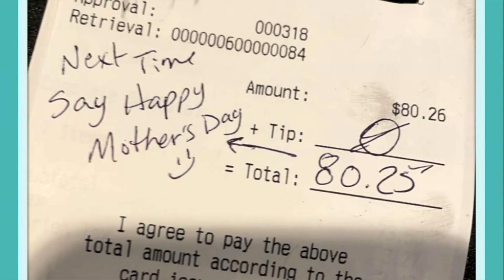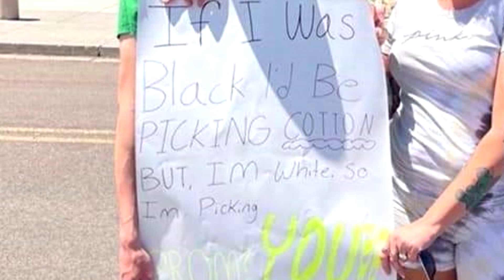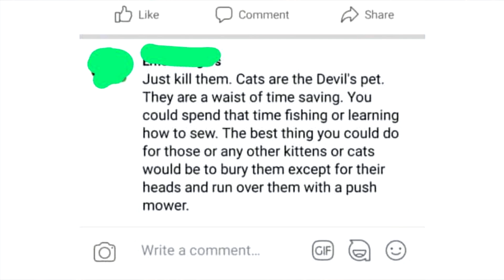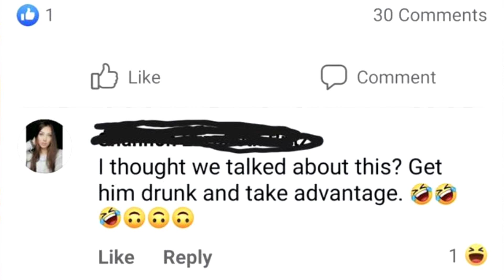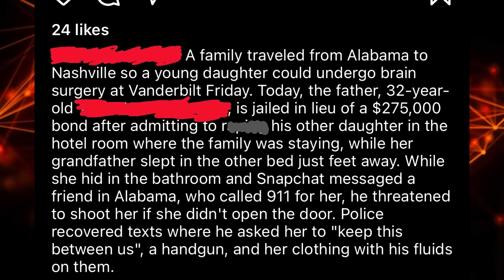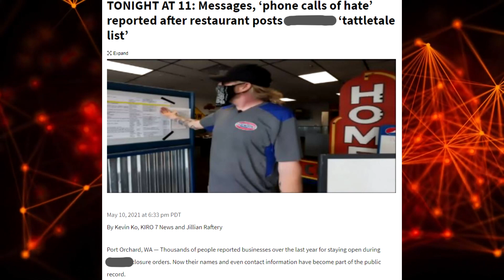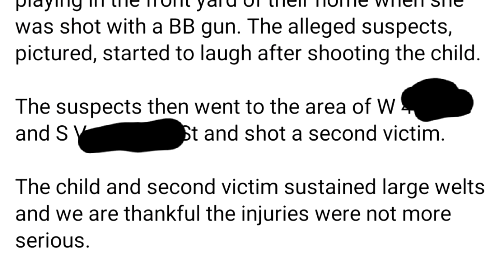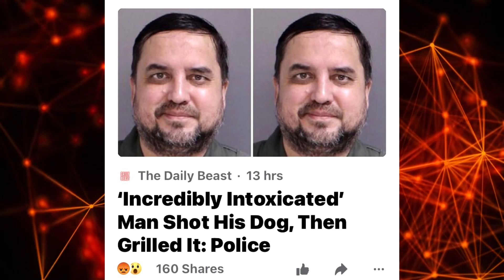r/iamatotalpieceofshit Top Posts of All Time #61